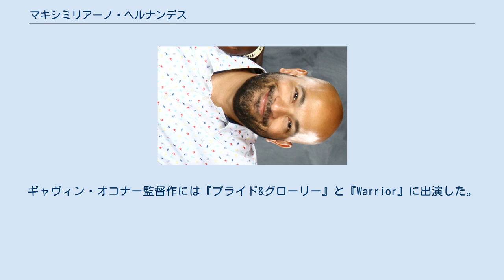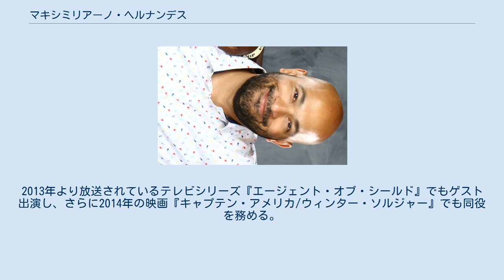マキシミリアーノ・ヘルナンデス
マキシミリアーノ・ヘルナンデス（Maximiliano Hernández, 1973年 - ）は、アメリカ合衆国の俳優である。
マーベル・シネマティック・ユニバース作品でのエージェント・ジャスパー・シットウェル役、テレビシリーズ『ジ・アメリカンズ』のクリス・アマドール役などで知られる。
 ニューヨーク市ブルックリン区で生まれ、高校時代に演技を始めた。
レナード・デイヴィス・センターで演技を学んだ後、ロサンゼルスに移って舞台俳優としてのキャリアを始めた。
 キャリア初期にはテレビシリーズ『ロー&オーダー』、『24 -TWENTY FOUR-』、『NUMBERS 天才数学者の事件ファイル』のエピソードや映画『ホテル・バディーズ ワンちゃん救出大作戦』に出演した。
ギャヴィン・オコナー監督作には『プライド&グローリー』と『Warrior』に出演した。
 マーベル・シネマティック・ユニバースの作品には2011年の『マイティ・ソー』、2012年の『アベンジャーズ』でマーベルコミックスのキャラクターであるジャスパー・シットウェル役を務めた。
さらに短編シリーズであるマーベル・ワンショットでは『相談役』と『アイテム47』に出演した。
2013年より放送されているテレビシリーズ『エージェント・オブ・シールド』でもゲスト出演し、さらに2014年の映画『キャプテン・アメリカ/ウィンター・ソルジャー』でも同役を務める。
 2013年にはギャヴィン・オコナーがパイロット版を監督したテレビシリーズ『The Americans』でクリス・アマドール役を務めた。
第1シーズンでは計9話に出演した。